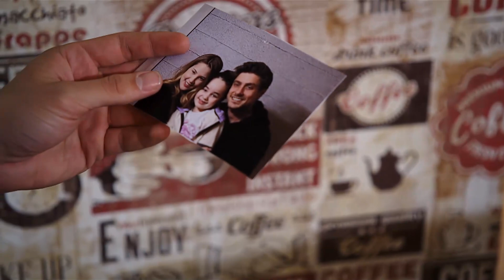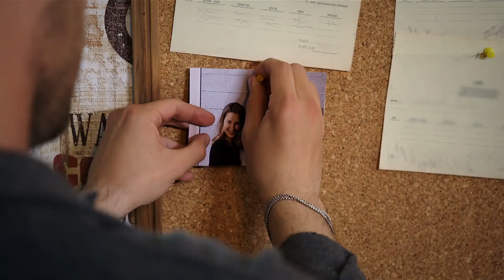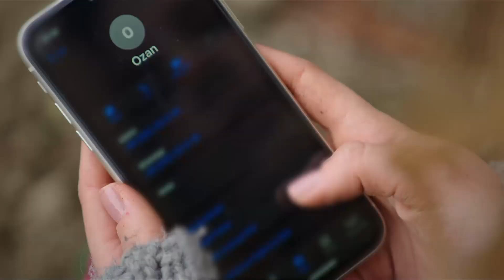Biz Çok Tehlikeli Bi' Ekibiz😂 - Yalnız Kalpler 95. Bölüm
Ozan ve Kumru tartıştı. TARTIŞMAK AŞKI ALEVLENDİRİR!

KÜNYE:
YAPIMCI: BROS FİLM
SENARİST: Eylem Akın
YÖNETMEN: Cevriye Demir
PROJE TASARIMI: Selim Erkul